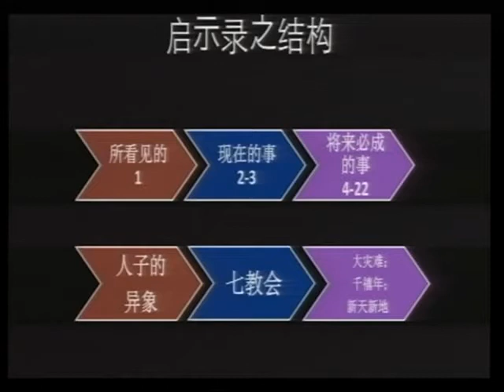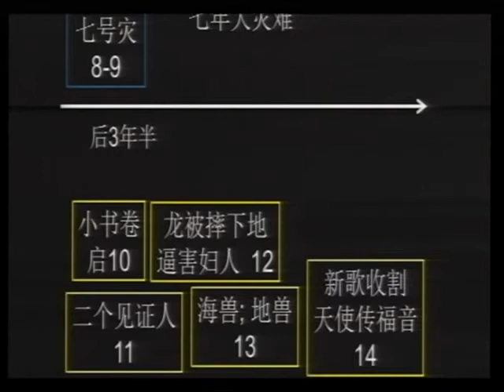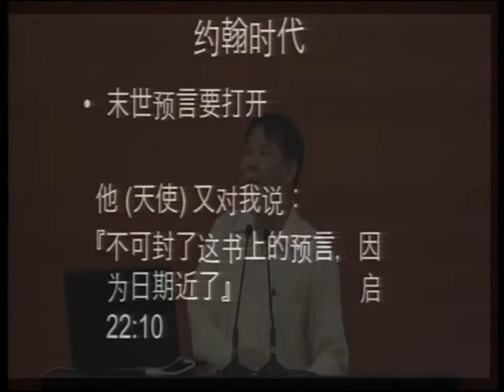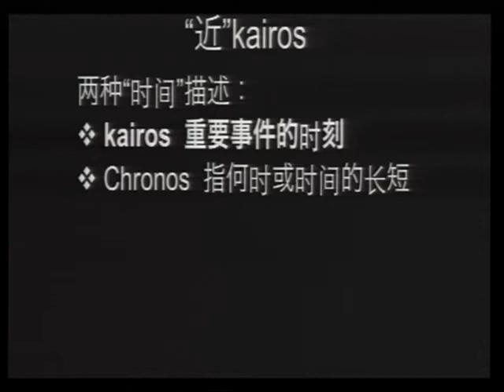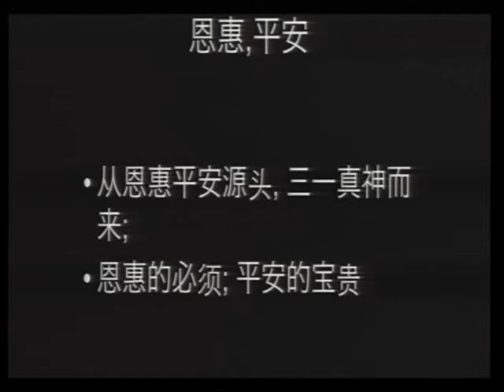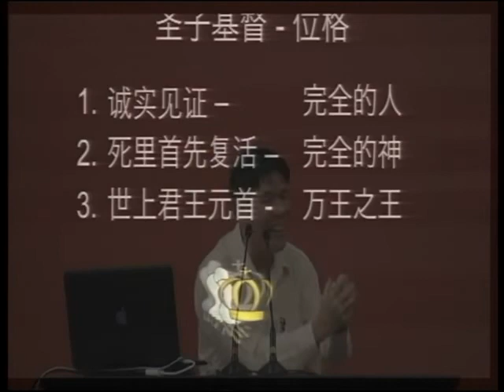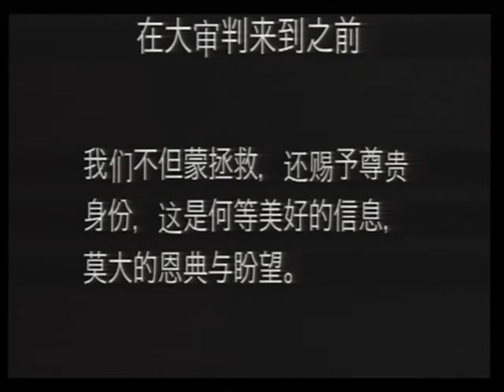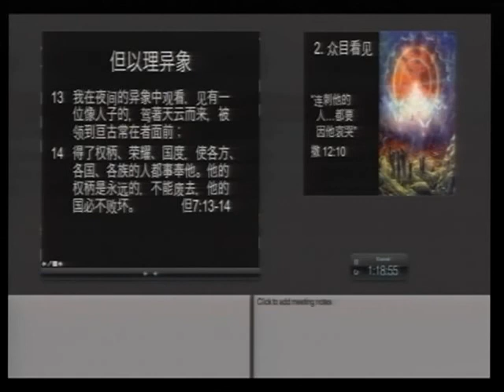启示录 张克复 03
Translated titles:
Revelation Zhang Kefu 03

উদ্ঘাটন Zhang Kefu 03

ဗျာဒိတ်ကျမ်း Zhang Kefu 03

(၆-၂-၂-၆)၊

Pahayag Zhang Kefu 03

Wahyu Zhang Kefu 03

黙示録張ケフ03

วิวรณ์ Zhang Kefu 03